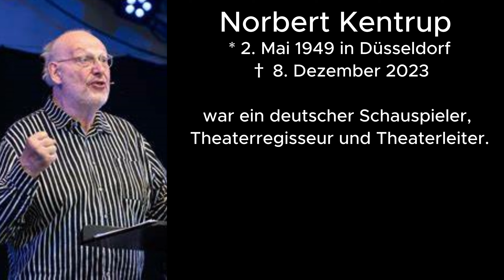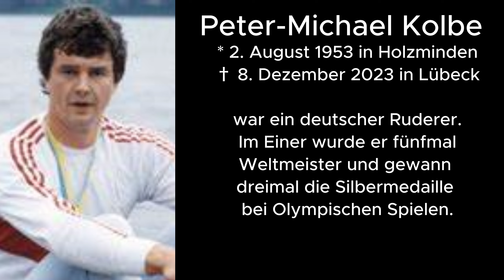verstorbene Prominente in der erste Hälfte Dezember 2023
Ingrid Steeger und weiter verstorbene  Prominente im der ersten Hälfte de Dezembers  2023